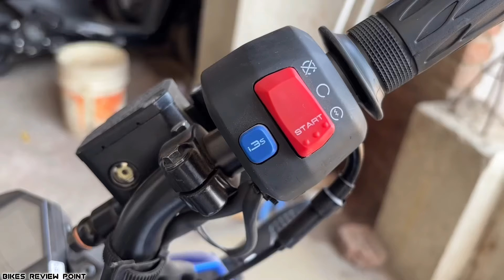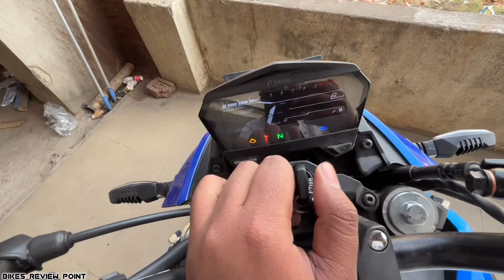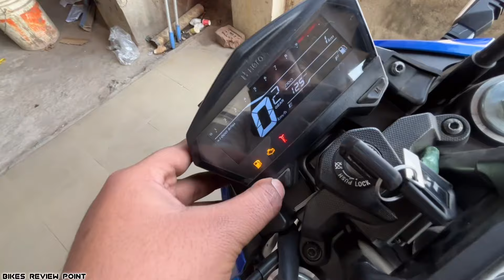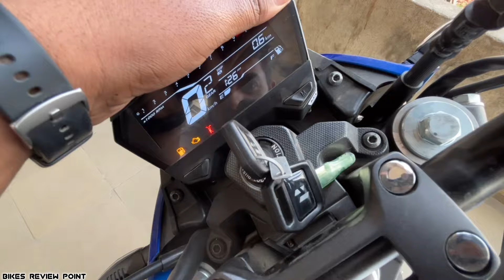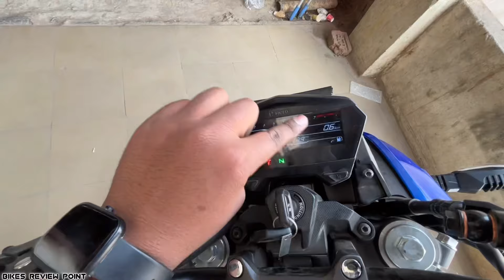Finally इंतजार खत्म हुआ 🤩 125cc best bike 2024 | Hero Xtream 125R *All Details*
• Special Thanks Hero Shahabad Motors Sasaram 🙏

◆ In this video, HERO XTREME 125R has been reviewed and everything has been told about this 125CC bike. What is the ON ROAD PRICE, what mileage will you get, should you buy it or not?...Hope you"ll like it :)

Your 👇 Queries
125cc bike
xtreme 125r bs6
xtreme 125r bs6 new model
hero xtreme 125r bike
hero xtreme 125cc on road price
xtreme 125r vs raider 125 drag race
hero xtreme 125cc bike
xtreme 125r first ride